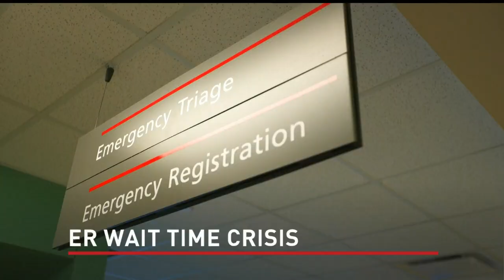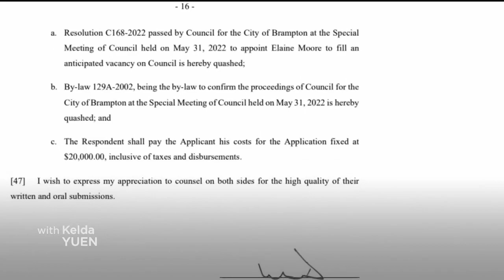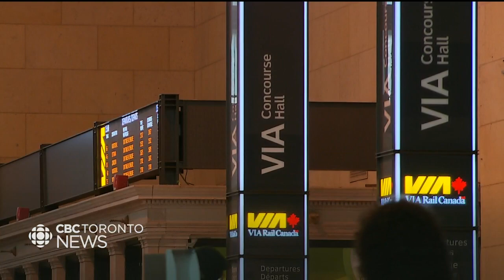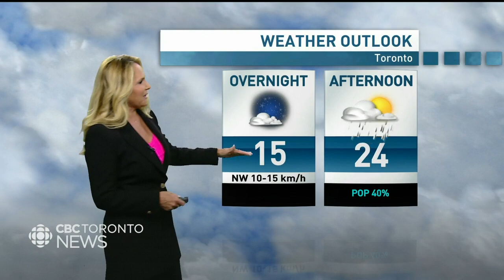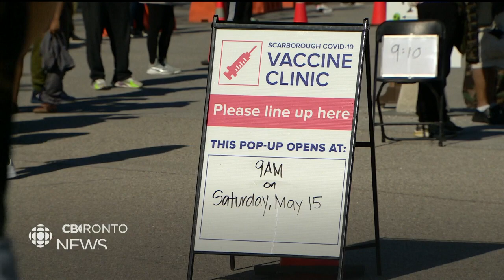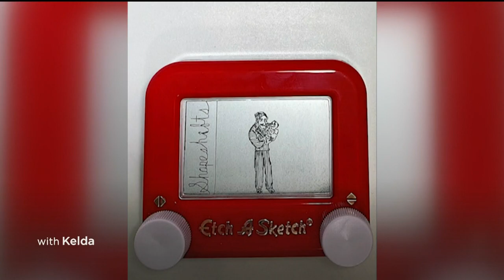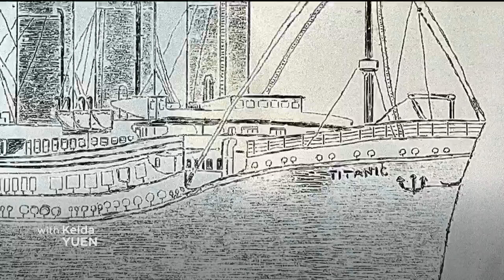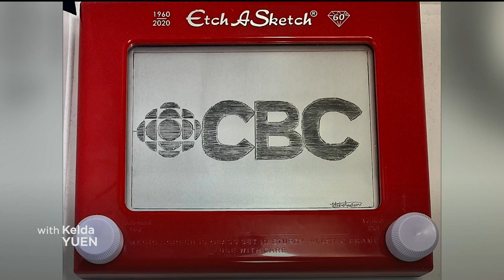CBC News Toronto - July 12, 2022 [Late Night]